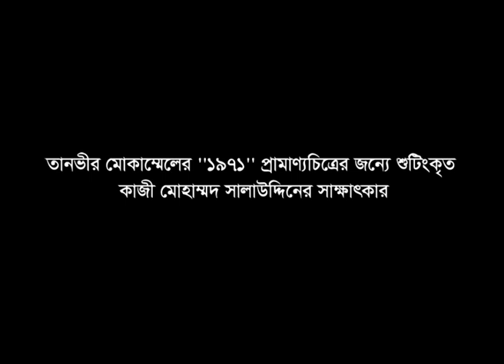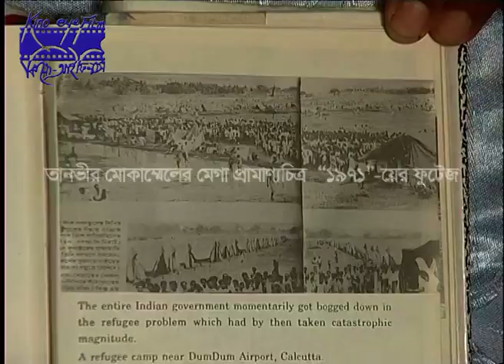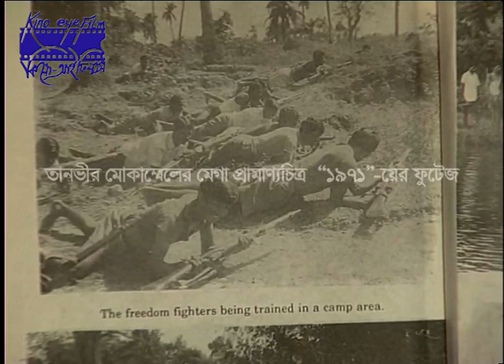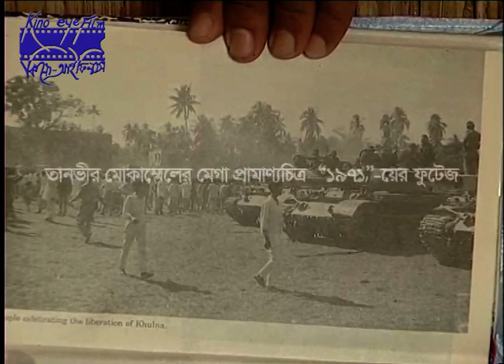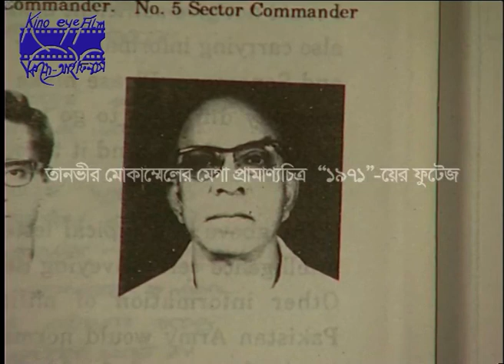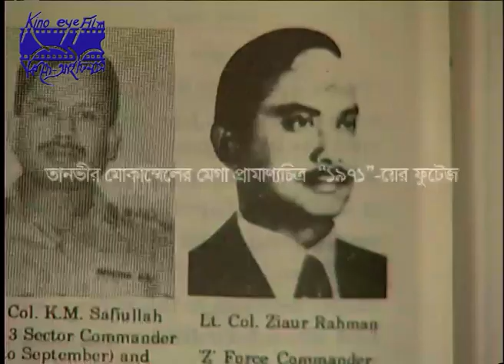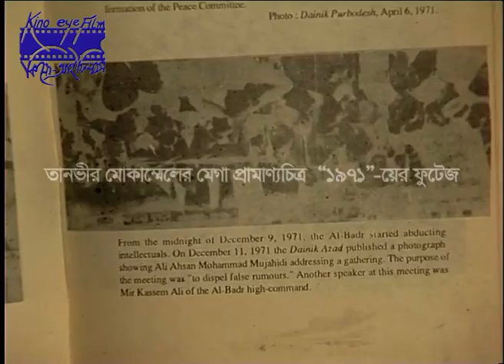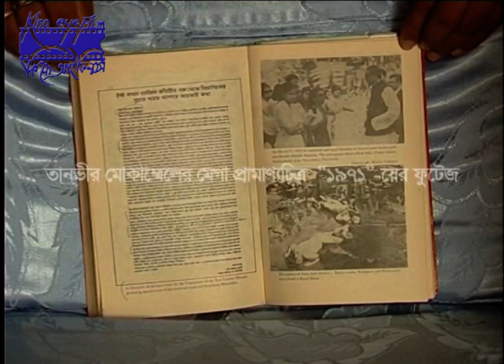Interview of Kazi Salahuddin shot for Tanvir Mokammel's mega-documentary film “1971”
Kazi Salahuddin, a star football player, played for the Swadhin Bangla Football Team in 1971. In this video Kazi Salahuddin tells about his experiences during the 1971 war.